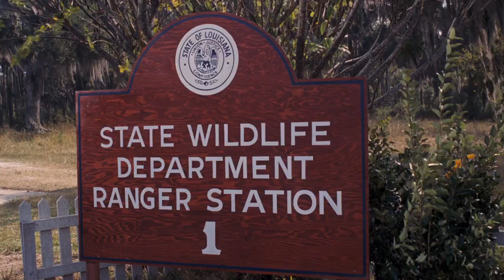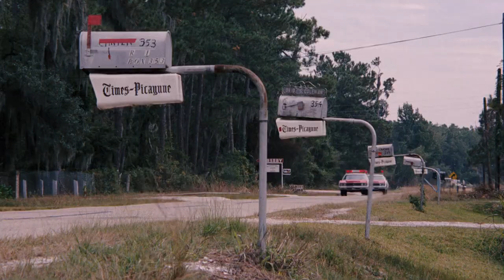Live and Let Die Boat Chase Part 2